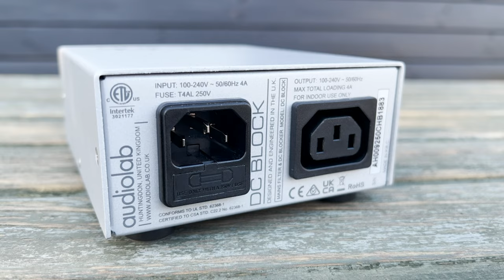Only 120 EUR for a huge HiFi upgrade? | Audiolab DC-block | Freaky Show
We go through the Audiolab DC-Block which has gained huge momentum over the past few months. What is a DC-blocker, and what problem do they eliminate? And how is it possible for them to make such mind-bending differences for your HiFi system? Watch to find out!